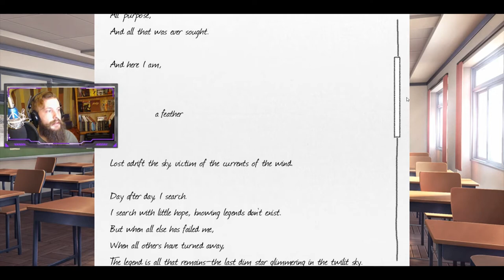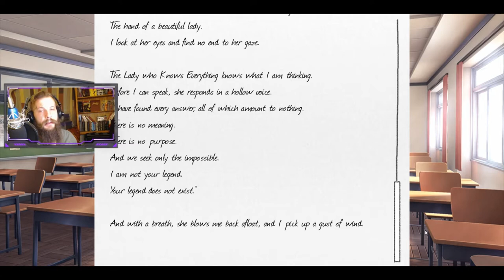WOLFGORE PLAYS ♥DOKI DOKI LITERATURE CLUB♥ Part 7